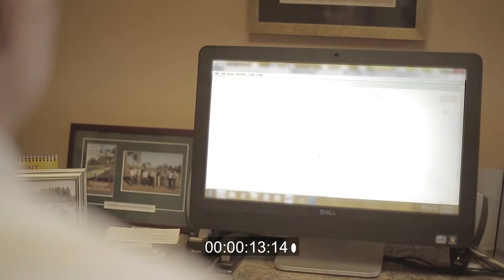GA_Commercial Draft 3